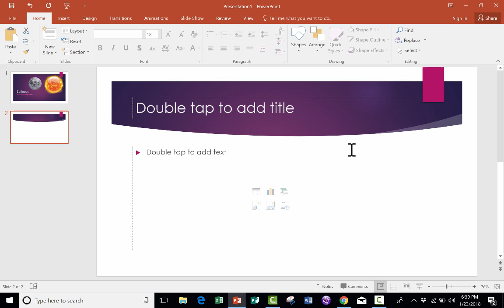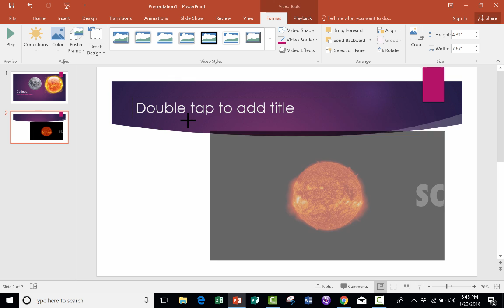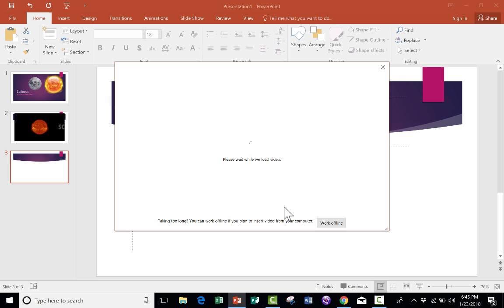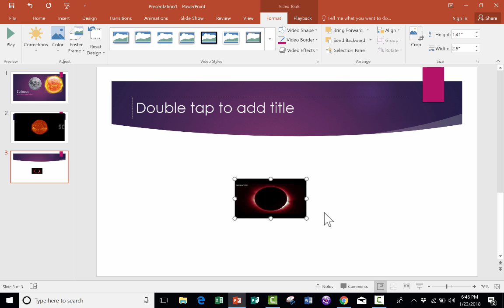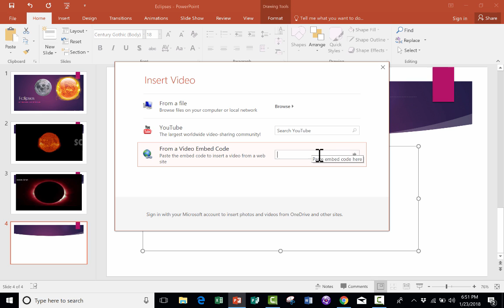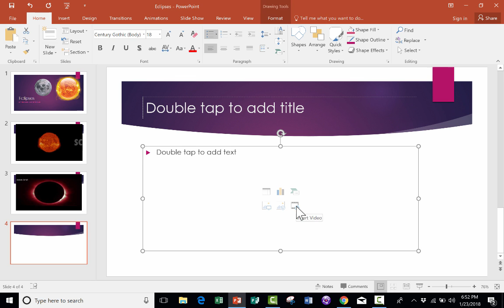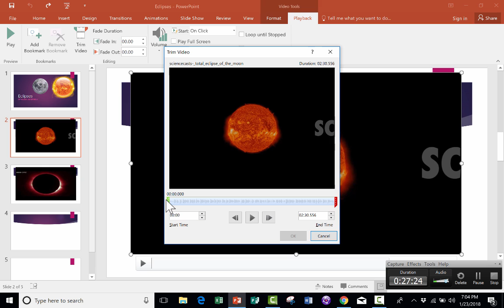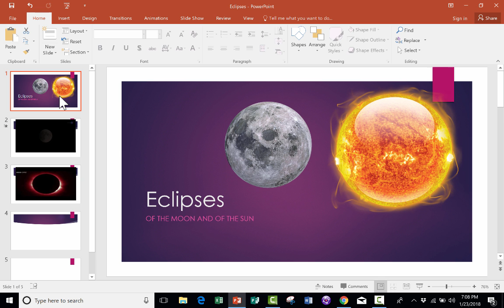Adding Videos to PowerPoint Presentations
Learn about the options for adding videos to your PowerPoint presentations in this intermediate-level PowerPoint tutorial.  There are three main ways to add videos.  In addition there are several different video options you'll want to consider when adding videos to your presentations.

See below for recommendations on presenter remotes:
Logitech Spotlight (Best of the best)
Logitech R800 (This is the one I use now. Excellent but a bit pricey.)
Logitech R400 (Cheaper version but still great)
Doosl Wireless Presenter (Economy model remote with great reviews)